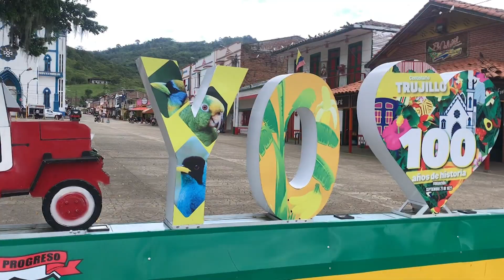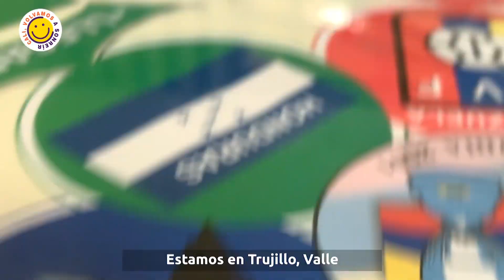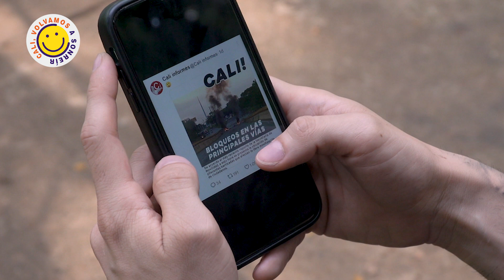CONECTADOS CON EL VALLE SÁBADO 15 DE JULIO NOCHE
La UESVALLE realiza control y capacitación en manipulación de alimentos en CalimaDaríen. De otro lado, en Trujillo, más 800 personas se gozaron las actividades de la ReddeMonitoresCulturales